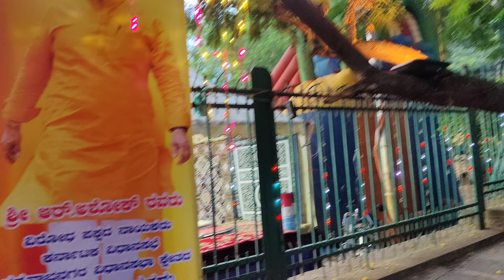ಸ್ವಾತಿ ಮತ್ತೆ ನಾವು ಎಲ್ಲಿಗೆ ಹೋಗಿದ್ವಿ ನೋಡಿ❤️?ಗೊಂಬೆ ಮತ್ತು ವೀರು ಆಟ ನೋಡೋಕೆ ಒಂಥರಾ ಖುಷಿ🥰ಏನ್ ತಗೊಂಡ್ವಿ ಗೊತ್ತಾ?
Hi All ♥️

SSKV